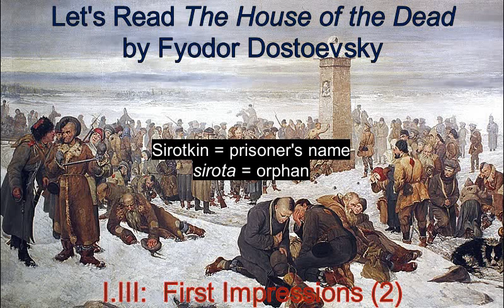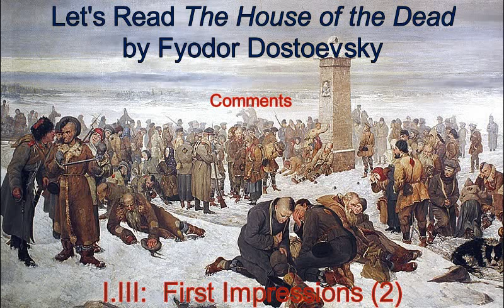Chapter I.III | Dostoevsky's House of the Dead #5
This is an audio presentation of Dostoevsky's book The House of the Dead, using the Youtube playlist function for ease of navigation, and with occasional clarifying commentary from the reader.

This video has comments at 43:17.

Background image:  "Farewell to Europe" by Aleksander Sochaczewski